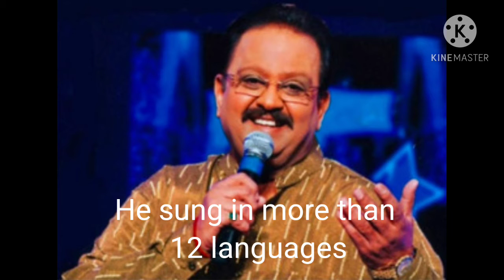SPB sir got died...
SPB sir got died due to corona virus...😭
His age is 74...
He sung more than 40,000 songs...
He sung songs in 12 languages...

He is not only singer and he is a actor,musician,actor. etc.